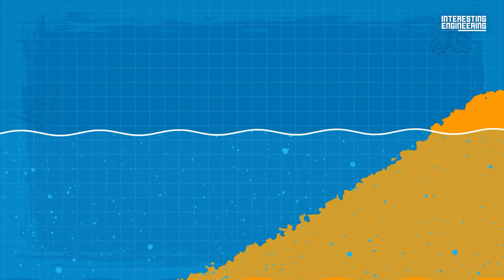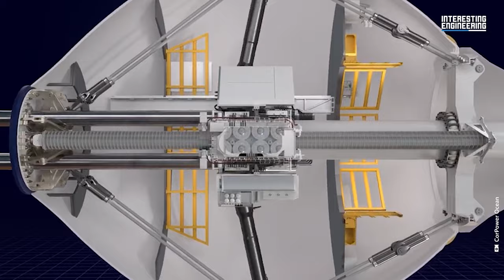Why Is It So Hard To Harness Wave Energy?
From NASA's satellite technology to the towering wind turbines and expansive solar panel arrays, the journey of renewable energy has been nothing short of astounding. But amidst these remarkable advancements, a new player is emerging, poised to redefine the renewable energy landscape - wave energy.

Waves, driven by constant ocean winds, hold immense potential as a clean energy source. However, harnessing this energy is a complex task. Waves are not uniform; they vary in size and move in intricate patterns. Designs to capture wave energy have evolved significantly, from the quirky "wave energy duck" of 1975 to modern innovations like point-absorbers and surface attenuators. What's striking is that there's no one-size-fits-all solution for wave energy. Each design has its unique strengths, making it an exciting field of exploration.

Yet, challenges persist, including the corrosive ocean environment and the need for costly, durable materials. Despite these hurdles, innovators are undeterred. They are determined to make wave energy the third pillar of renewable energy alongside wind and solar. These challenges, rather than setbacks, serve as opportunities to drive progress and create a more sustainable future. In a world where innovation constantly pushes boundaries, wave energy represents a promising frontier, standing as a testament to human ingenuity and our commitment to cleaner, greener energy sources.